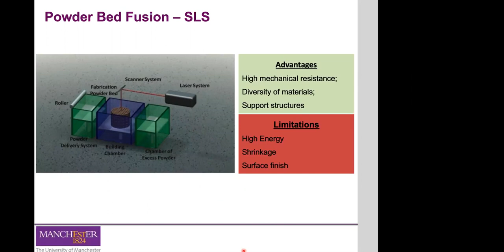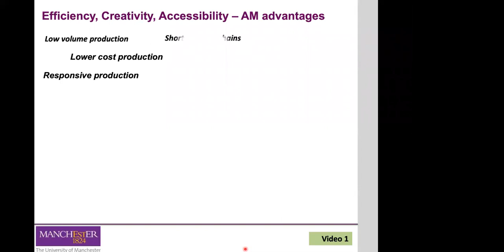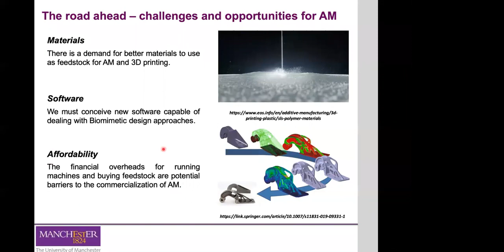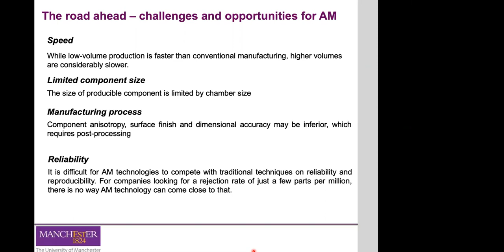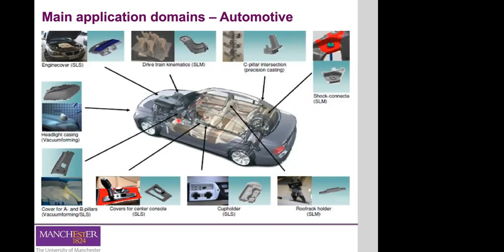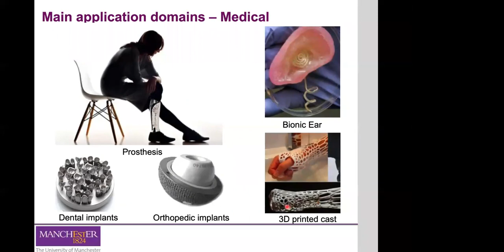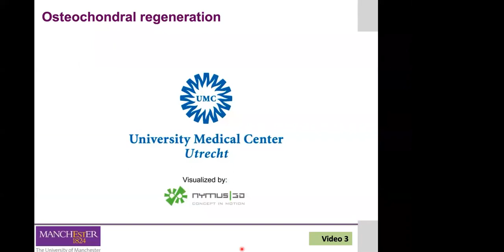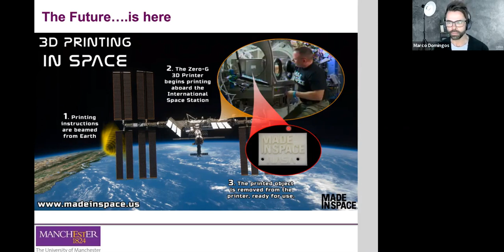AM介绍2